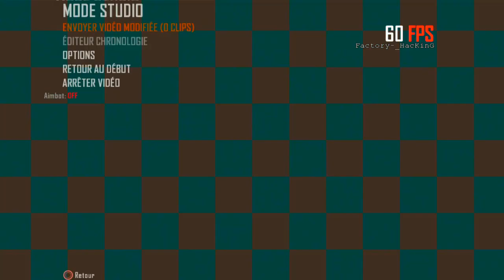COMMENT AVOIR LE MOD MENU INFECTER SUR BO2 PS3 NO JAILBREAK ! HOW TO HAVE MOD INFECT ON BO2 PS3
▂▃▅▆▇█▓▒░Wesh l’équipe c'est PoyGaming!░▒▓█▇▆▅▃▂

SI TU VE VENIR DANS MON SERVEUR TeamSpeak VOILA !! : s2.ts3.cloud:32433

SI TU VE VENIR DANS MON SERVEUR DISCROD VOILA !!

❤ Tu as aimé ? Alors➜ Lâche 1 Like ❤

SI VOUS VOULAIS UN CODE -10% POUR COMMANDER UNE COQUE DE TELEPHONE C ICI : ABOPART10

7 € de réduction pour vous inscrire sur l’offre de votre choix à avec mon code «PoyGAMINGOfficielgamo7»
300 points offerts sur ZappyDay – le site qui vous fait gagner plein de cadeaux facilement en cliquant

✰ MON PSN PS4: Alpha_chow
✰ MON PSN PS3: PoyGaming-_YT
✰ MON PSN PS3: Factory-_Hacking

Tu Veux Des Jeux a -90% , -50% DES JEUX SUR : Steam, PS3/4, XBOX ONE/360. VIEN SUR MON INSTANT GAMING

Tu VEUX DES CARTE XBOX , PSN .VIEN SUR CE LIEN PRESS START

ET SURTOUT PARTAGE MES 2 LIENS SI TU ES SYMPAS !!